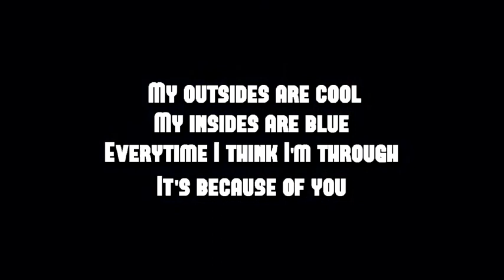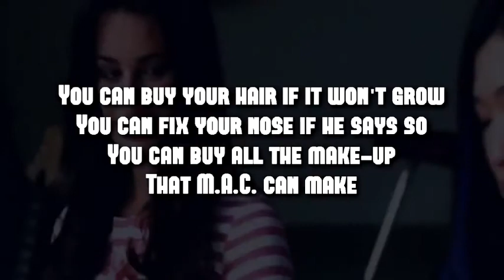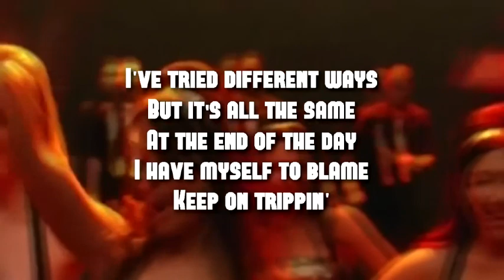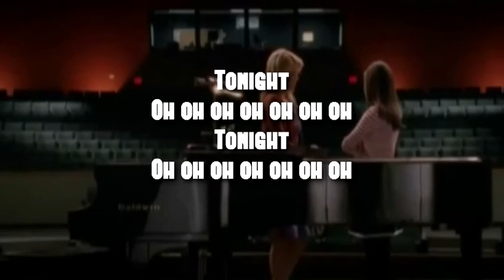Glee - I Feel Pretty/Un-pretty (Cover)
I love this song very much! This is a duet of me and @km0103374! She has such a great voice don't you think so? Much Loveee xxxx